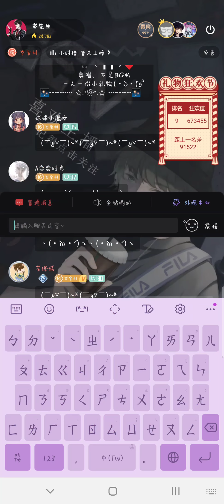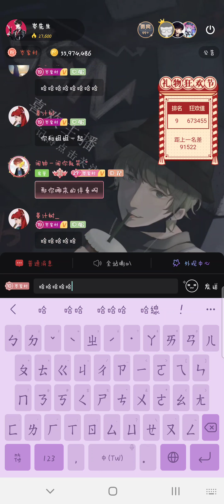岑先生－狐狸精😂（岑表示：怎麼唱／2021－1113）